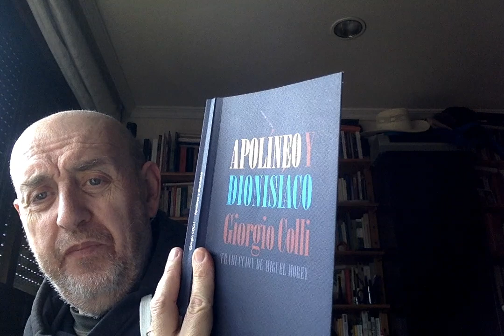"Conferencias de estética contemporánea: Zapatología deconstructiva"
Una charla muy breve (14 minutos) sobre "Zapatología deconstructiva" o de cómo divagar en torno a la fórmula de "zapatero a tus zapatos".